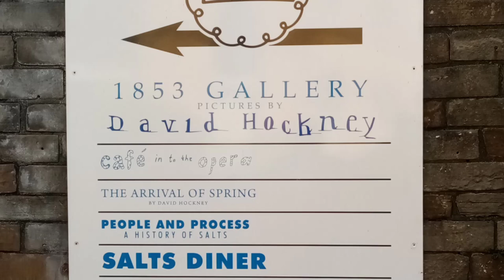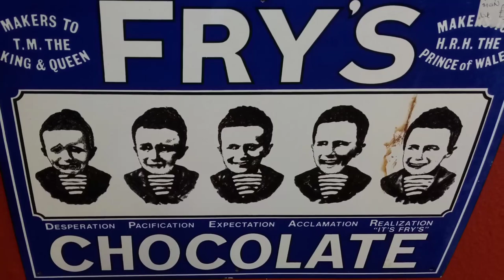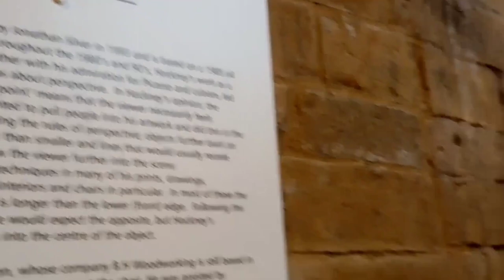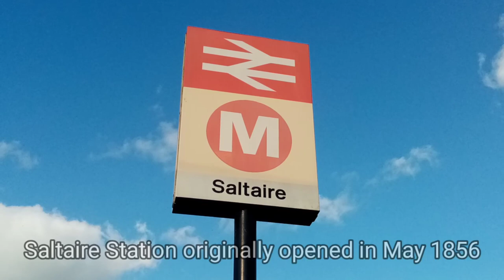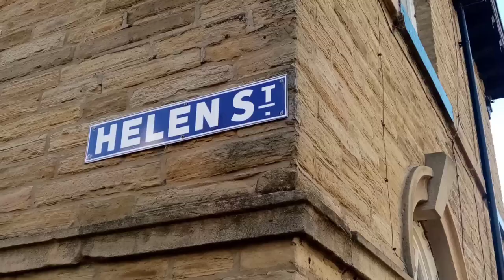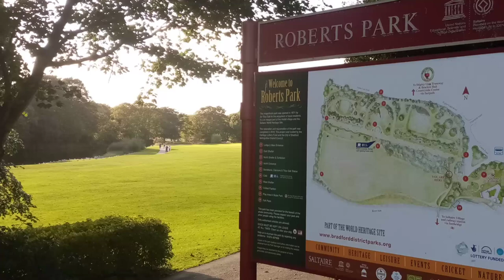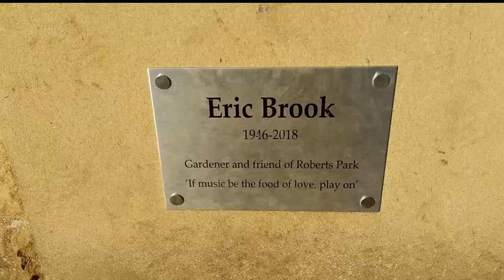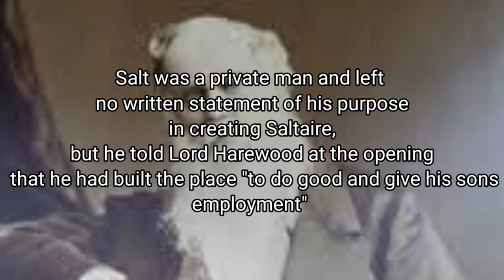A visit to Salts Mill and Saltaire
A great visit to the amazing Salts Mill and Saltaire with shops, great facilities and history. We hope you enjoy this video.